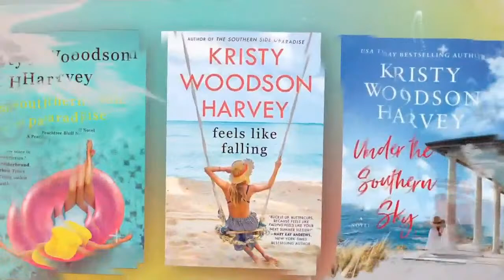Susan Wiggs | Friends & Fiction #72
#1 New York Times bestselling author of more than 50 novels, Susan Wiggs, sits down with the Fab Five to discuss her latest novel, just released in paperback, The Lost and Found Book Shop. The crew discuss the influences on their writing career, how life experience, failures, and sense of place inform their writing, and the books that shaped them.